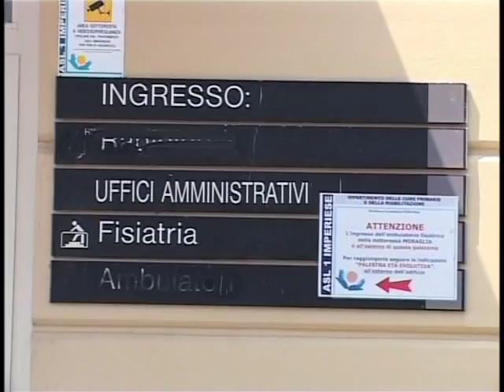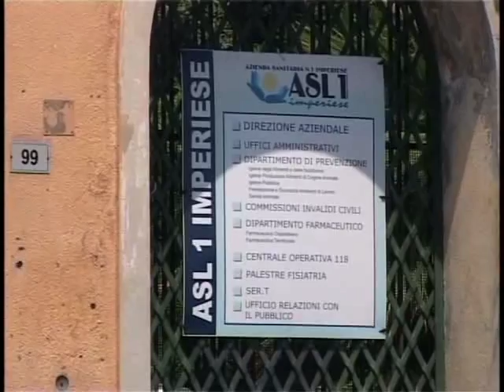ASL IMPERIESE : IMPAZZA IL TOTO NOME PER IL NUOVO DIRETTORE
Sempre sul fronte della sanità, un dibattito a parte riguarda l’Asl imperiese, nella quale impazza il toto sul nome del nuovo direttore generale o di un eventuale commissario. Intanto tutti i sindacati hanno proclamato lo stato di agitazione